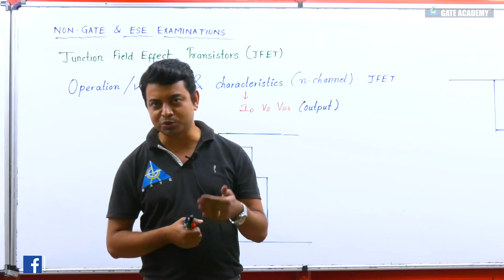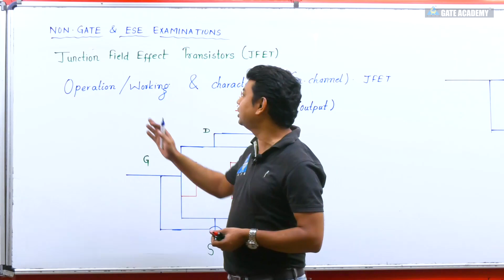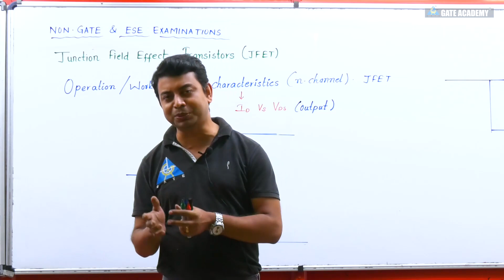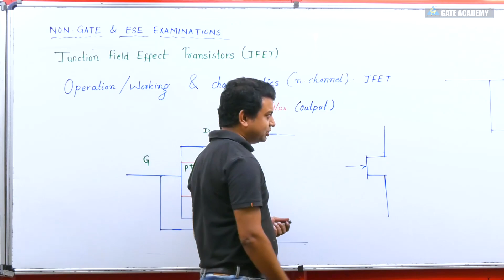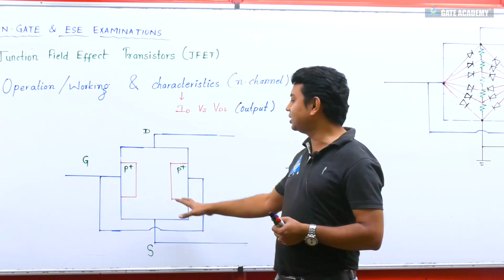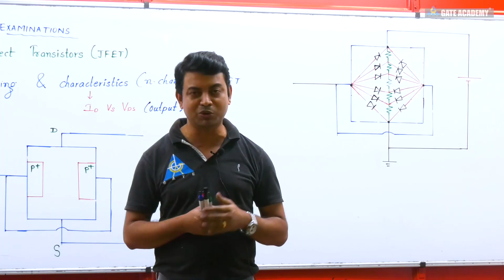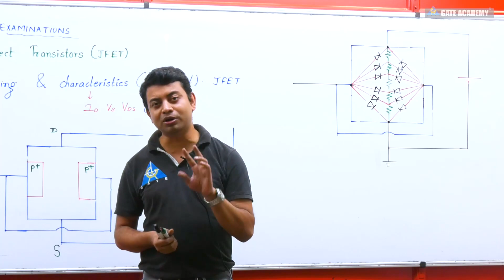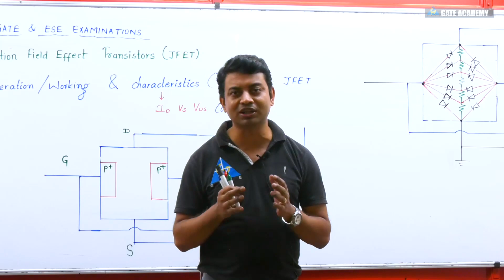BIG UPDATE? Coming Soon... JFET by Shishir Das Sir